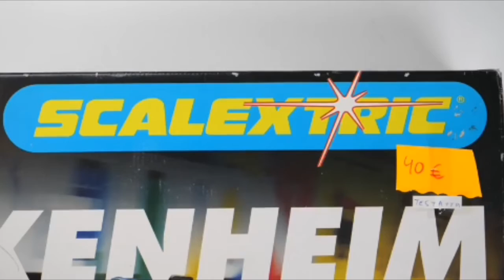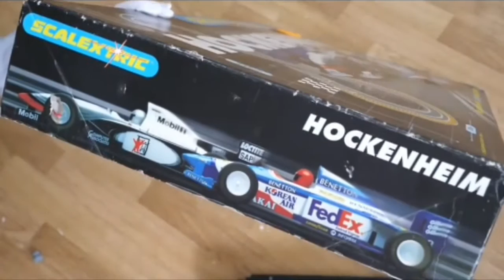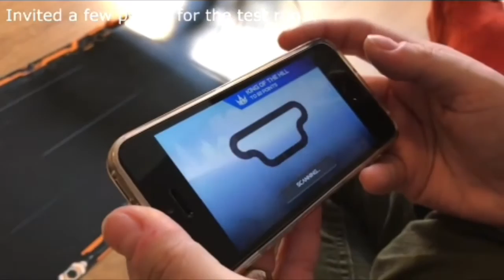90s F1 Track Unboxing (Hockenheim),Car Demolition Derby + Anki Overdrive